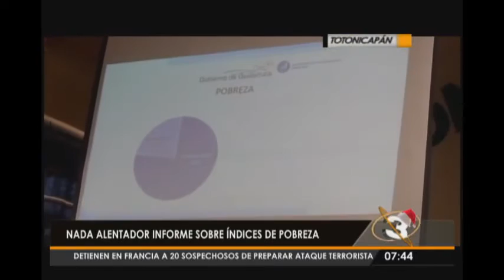Índices de pobreza preocupantes en Totonicapán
Los últimos informes no son nada alentadores, úes en Totonicapán, Alta Verapaz y Sololá registran los niveles más altos de pobreza y pobreza extrema en el país. En Totonicapán el porcentaje es del 75%.